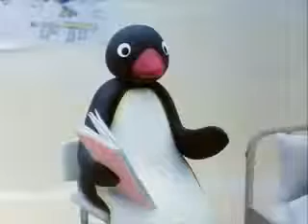Pingu visita o Hospital